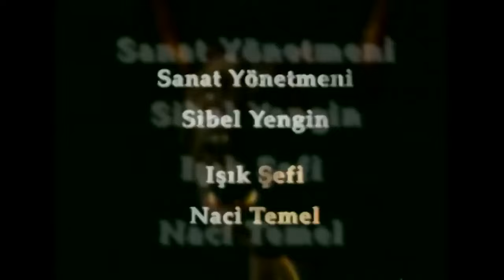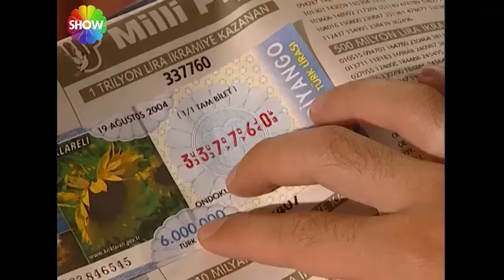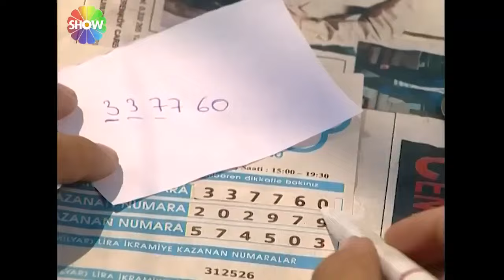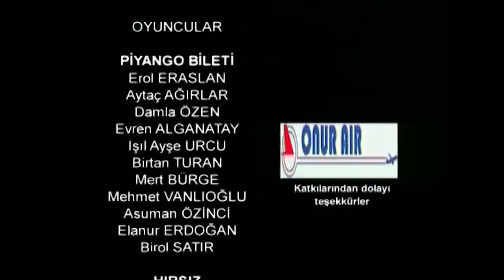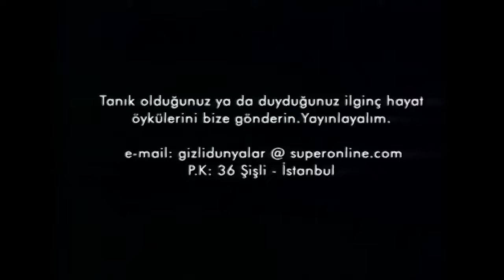Haram para | Gizli Dünyalar